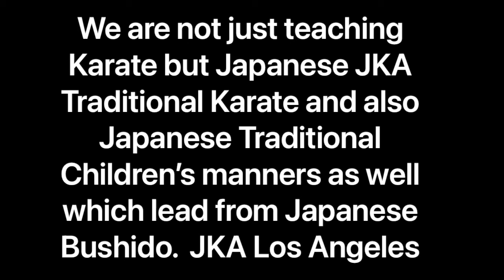2021 Training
本年度の練習も残りわずかとなりました。昨年に引き続き、協会本部の指導員の先生方をはじめ、各日本の協会道場の先生方にも様々大変お世話になりました。このような時代だからこそできる練習も沢山ありました。私たちJKAロサンゼルスは、今後とも様々な弊害にも打ち勝ちながら、子供達に協会本部指導に則った空手の稽古をのびのびとさせる事を念頭に今後も心掛けていく所存です。
　We have only a few more classes before end of the year. There are many applications to instructors of JKA HQ and JKA dojo in Japan. We are continue to teach our students that not just teaching Karate like others (!?) but also teaching Japanese language, Japanese cultures, and Japanese style children manners. We also develop characters who won’t bow down to none sense pressures. YES, we are JKA Los Angeles!